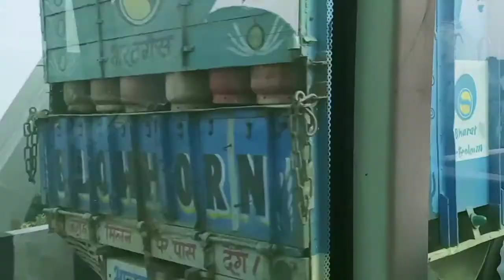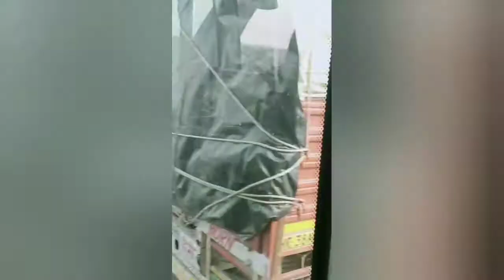my 1st vlog on YouTube youtuber 1stvlog 1stvideo patna travel nitghatpatna |@JyotisharmaReal